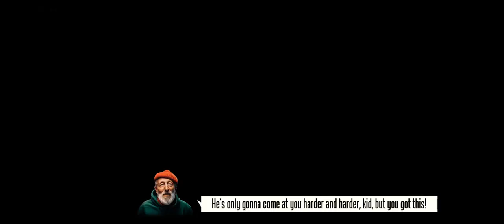Fighting WWE/ 2020 latest fighting game/ play 1 hour/ best fighting game/champions best games 10hour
Take fighting to the next level in Real Boxing 2

"The boxing game we deserve." 8/10 – Gamezebo
"A big, brash boxing game that's surprising tactical at heart." 8/10 – Pocket Gamer
"Stunning graphics powered by Unreal Engine 4." — App Advice
"Not just a button masher." – Slide to Play